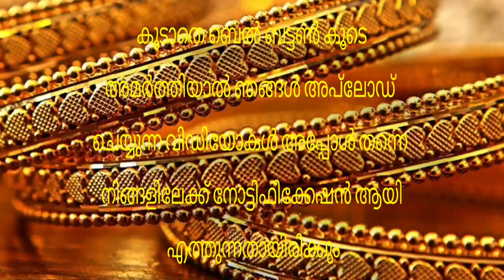Today goldrate | 12/10/2022 | ഇന്നത്തെ സ്വർണവില |kerala gold rate today |gold price